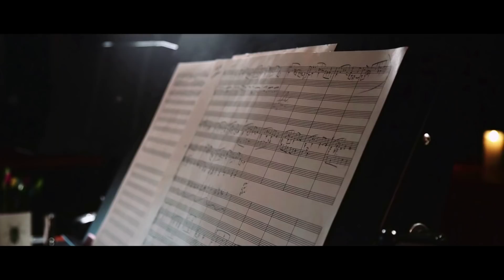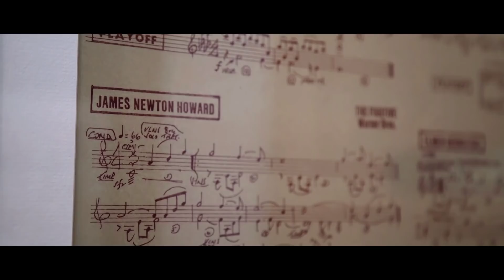James Newton Howard: I can’t imagine a life without music | Yamaha Music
Academy Award-nominated and Grammy Award winner, James Newton Howard opens up to us about his love for composing and humble beginnings when starting his career.

We believe that everyone has the power to Make Waves.
Yamaha Music encourages you to express your inner feelings in your own way, to positively impact everything around you and to grow, each and every day.